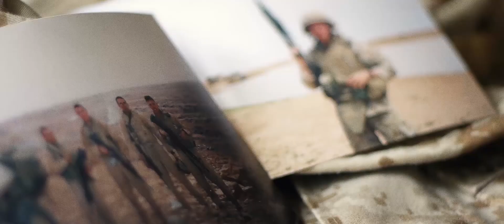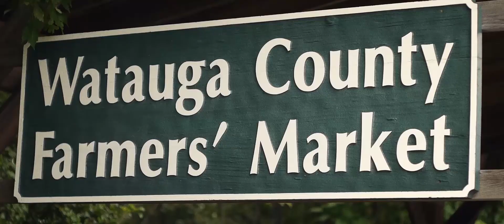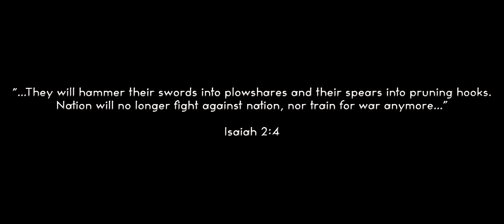New Life Farm's very own Tractor | Kickstarter Video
PLEASE SHARE! Our Kickstarter is LIVE! Watch the video! Read our story! Ask questions! Just as important as donating is helping us spread the word about this project. Social media, tweeting, emails, word of mouth; We have 34 days to acquire enough funds for farm equipment! Thank you so much! We will keep everyone up to date on progress!

Joshua Ezzell | Videographer and Editor
The Sheets Family Band | The song 'Five Miles from Town'
Mark John Petrie | The song 'Chosen One'